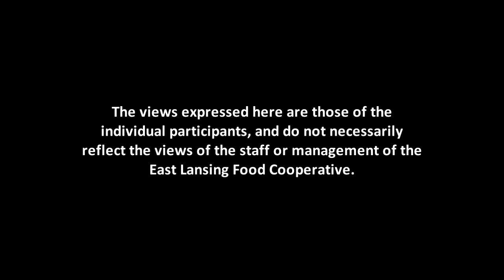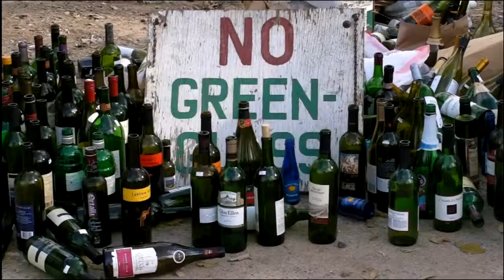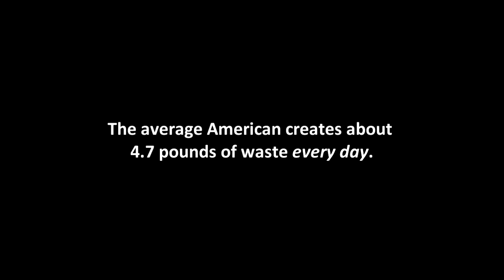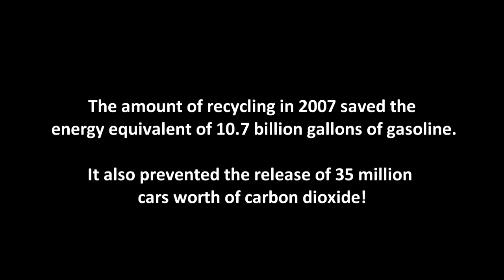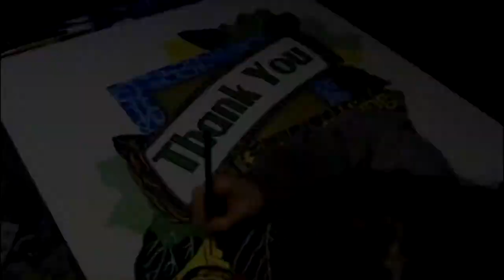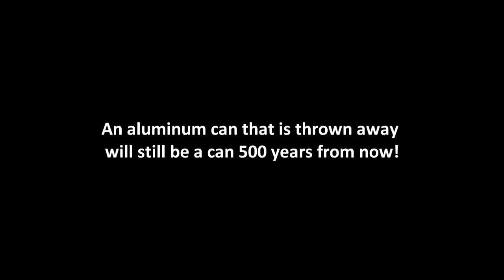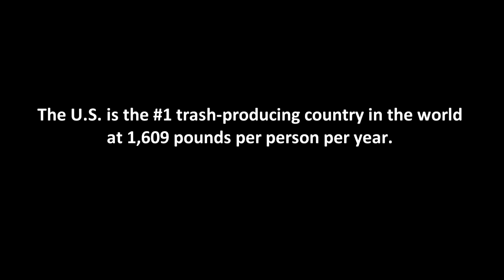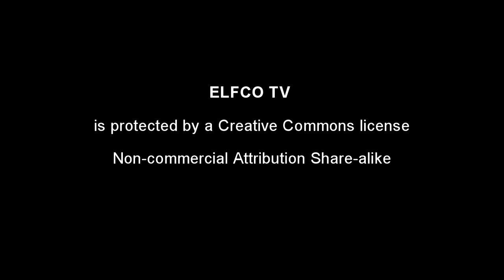ELFCO TV 14: The Art of Recycling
Follow local artisan Stacy Johnson as she creates the new "Thank You for Recycling" sign that now lives at the Meridian Township Recycling Drop-off Center. Plus - learn about ways that you can reduce waste, and reuse containers!